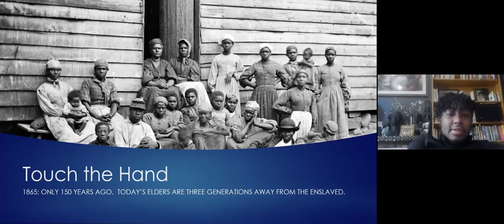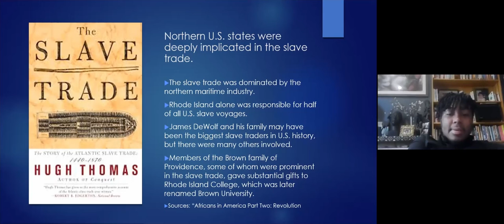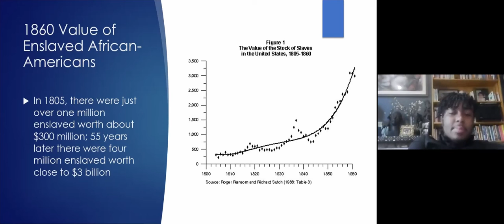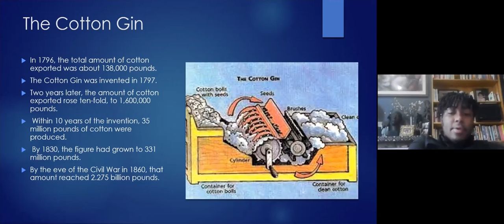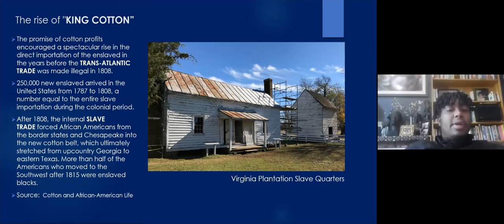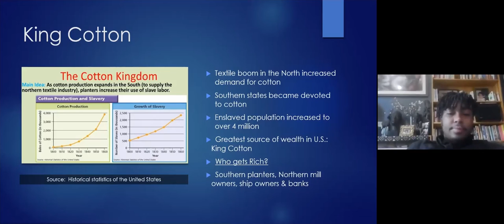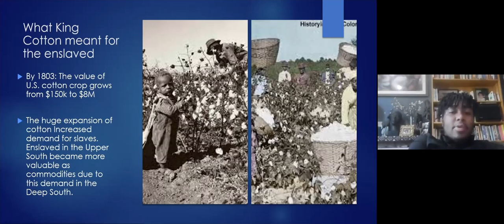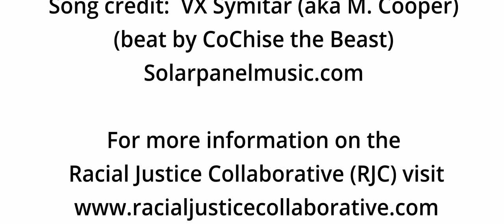Let's Talk About Race: How Did We Get Here? Segment 7 - Touch The Hand